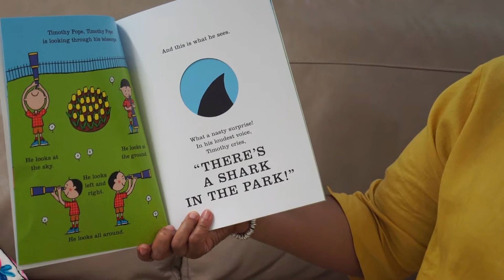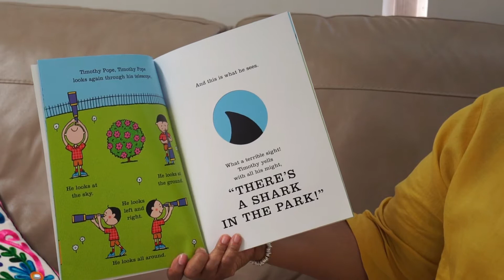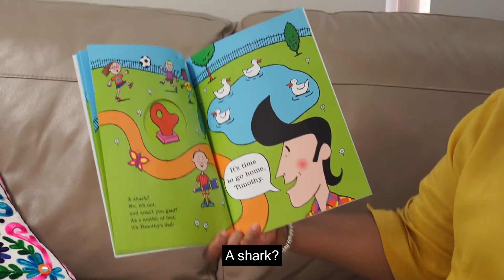Story time with the Children's Centre team | Shark in the park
The Children's Centre team at Kensington and Chelsea Council sits down to read 'Shark in the park' to keep children entertained during this difficult time of self isolation.

This can also help improve children’s communication skills.